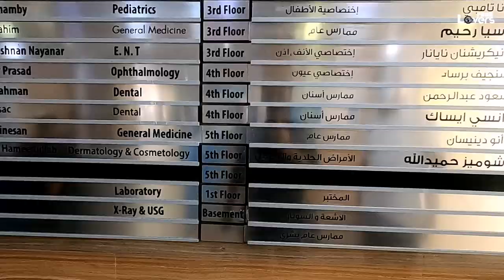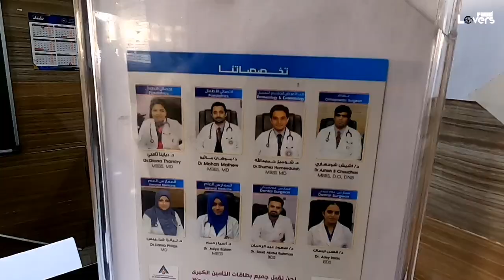/മമ്മൂട്ടി ഉത്ഘാടനം ചെയ്ത കുവൈറ്റിലെ ക്ലിനിക്/Al-Nahil Int'l Clinic Abbasiya/Mamooty In Kuwait/MFAK/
Hello Friends, this video is dedicated to all those who love Mamootty and adore him.  This is a video made out of love for Mamootty.
Al-Nahil international Clinic Inagruated in November 2014.

hai dears its me Jacob.this channel is introducing all types of informative videos,Travel Vlog,Food Vlog and etc.